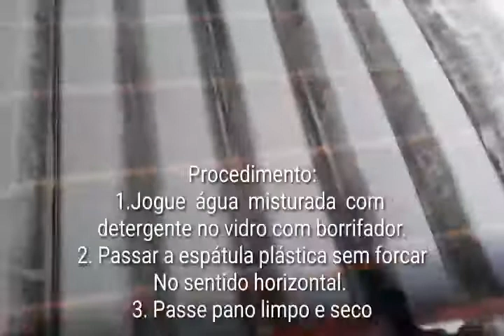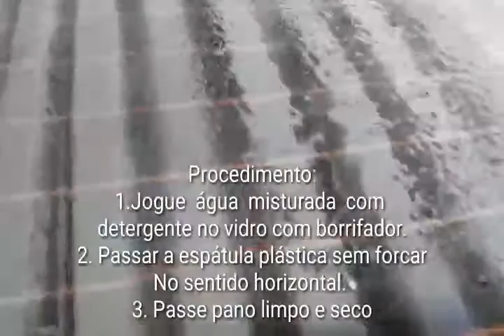Como | tirar | cola | insulfim | vidro | traseiro | desembaçador | carro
Como tirar cola de insulfim |  vidro | traseiro | com desembaçador | carro
Como retirar cola de insulfim do vidro com desembaçador
Todo cuidado é poco para não estragar as trilhas ou filetes.